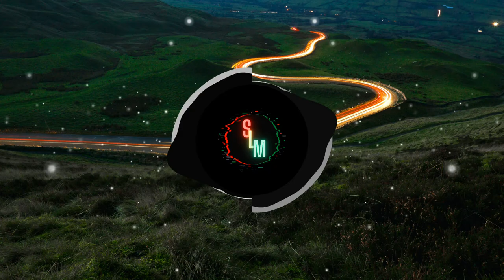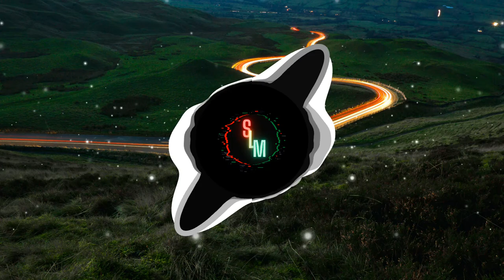MEGA dance sound | Raptures & DigEx - Feel | SLM Release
Hello Amazing viewers if you wouldn't mind could you please drop a Like if you enjoyed it would only take a second also if you Subscribe and leave a Comment saying "I Subscribed" ill guarantee you that ill reply and comment back to you!

We will respond within 24 hours.

About Radio Nation: We are a professional music promoter with the purpose of providing viewers and content creators with great mixes, all free from copyright and claims.